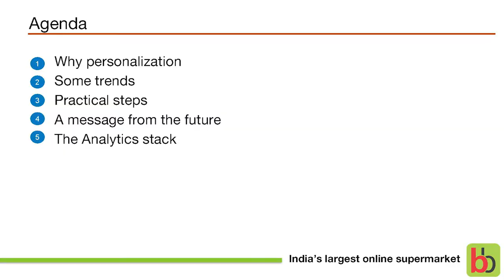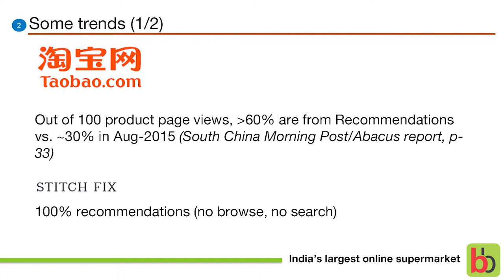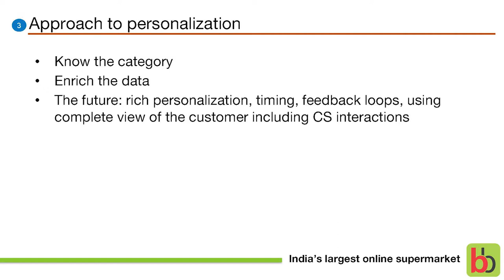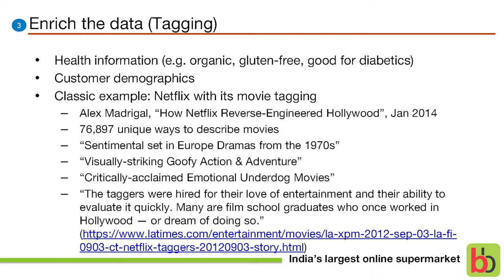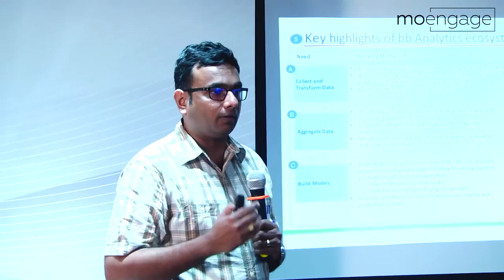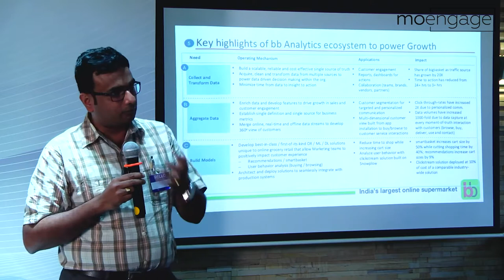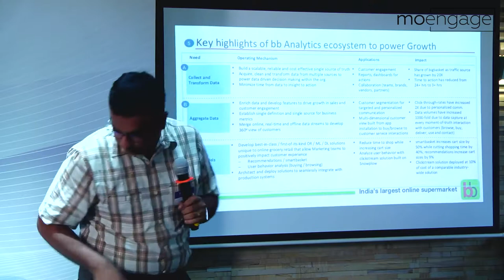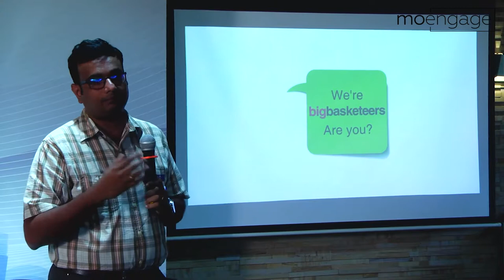The Growth Story: Driving Growth at Big Basket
Amazon dedicates 20-30% of their homepage real estate to personalized recommendations, Facebook personalizes your newsfeed to make it relevant to you. All these examples make it clear that Personalization plays a pivotal role in growth marketing.

But how do you implement personalization? Especially when you are in a segment like online grocery or e-commerce where plenty of products are added to the catalog daily. Subramanian MS, Head of Analytics and Anand Bhaskaran, Head of Digital Marketing, takes us behind the scenes of Big Basket’s growth story to show how they use contextual personalization and analytics to drive growth. Learn the 3-step approach to personalization and know the secrets to build your own analytics ecosystem to drive growth.

MoEngage hosts events called Growth to celebrate, discuss and learn about the innovations in growth marketing.

for further updates.